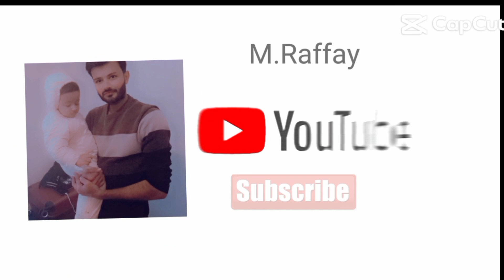SHOKING NEWS:UK 🇬🇧 CoS Letter Rejection Started | Latest Information If You Re-Apply for CoS Letter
uk cos processing time
# uk visa processing time
uk cos
# uk cos delay
uk visa
uk visa processing time delay
uk immigration news
delay in uk cos
# uk visa update
# what is cos processing time
# uk cos letter
uk immigration news today
cos delay in uk
uk work visa processing time
uk visit visa processing time
uk cos new processing time
uk cos letter fake or real
# cos delay uk
how to bring dependants in uk, love